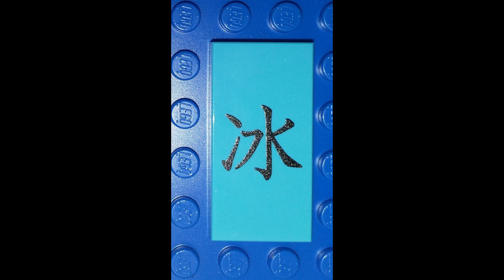star wars haul